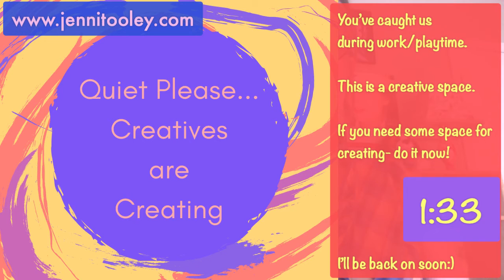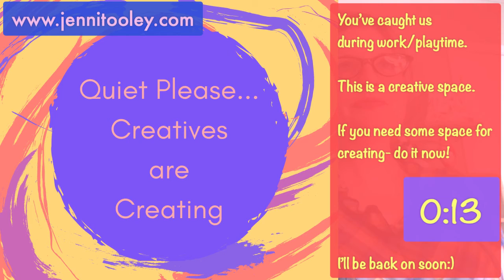30-minute Creative Fix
Bored? Missing your muse?  Need to get grounded? Then this is your 30-minute quick fix!
Consider this your online Creative Space.  Show up.  Say hi.  Tell us what you're working on or what you need to be held accountable for (optional).  I will guide you through a quick breathing/meditation to start and then you're off to create! You can interact through comments and hearts and such- this is a great way to sneak off during work hours and get a little creating done.

Want to join longer bubbles on ZOOM?
1.5 hour Weeknight Bubble: We meet via Zoom on Tuesdays from 8-9:30pm (CST). This Bubble provides more connection as we will all check-in face to face and you get a solid hour to work/dream/play.